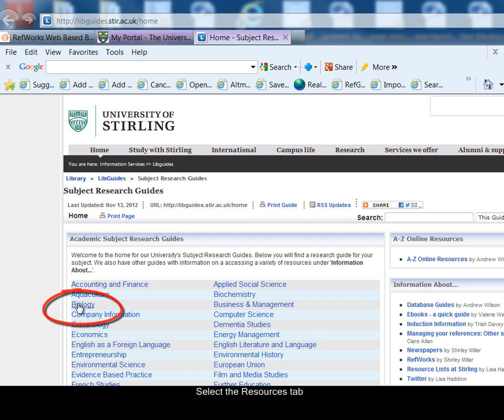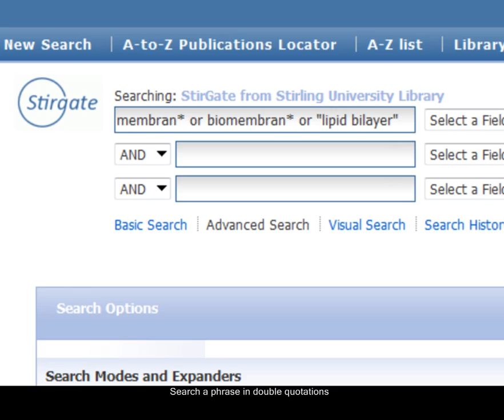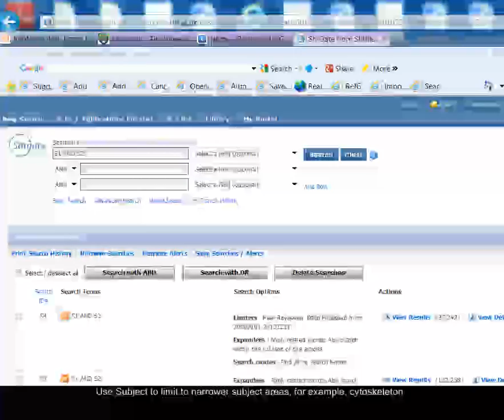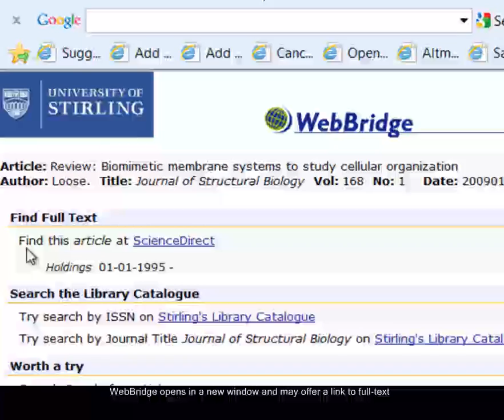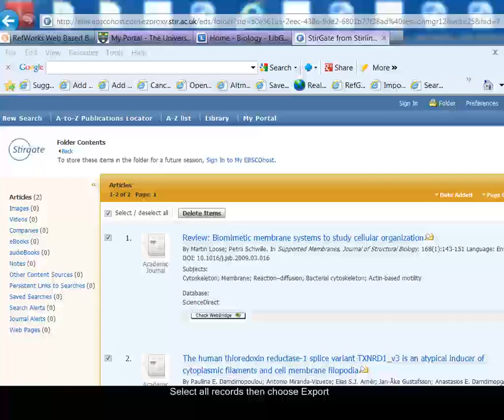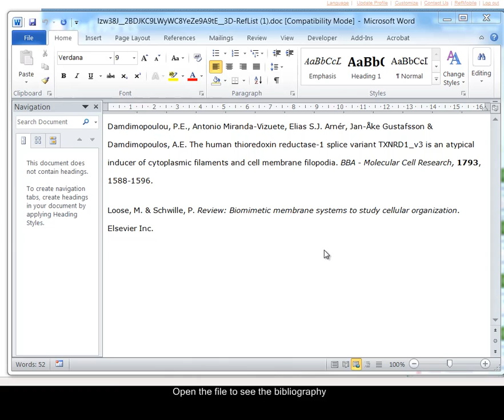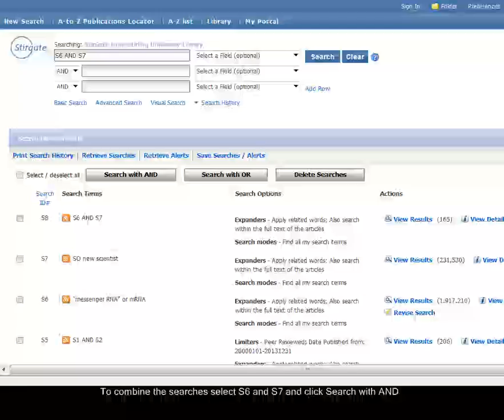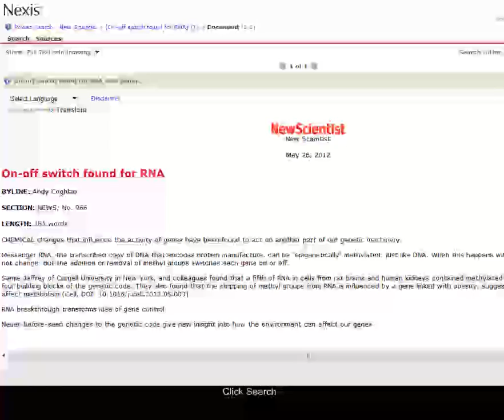Searching StirGate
Using the Advanced Search in StirGate and searching for articles from a particular journal